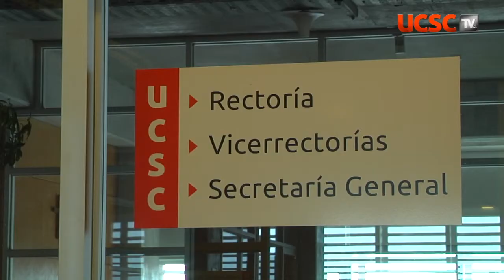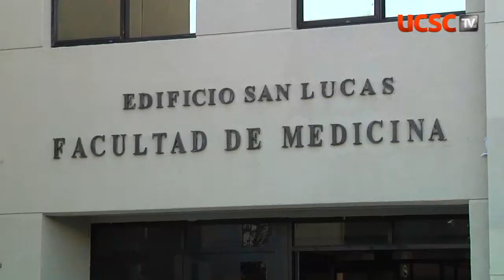Infraestructura para vivir la universidad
Las distintas instalaciones de la UCSC otorgan comodidades y espacios apropiados para realizar actividades académicas y recreativas, aprovechando de manera óptima la vida universitaria.